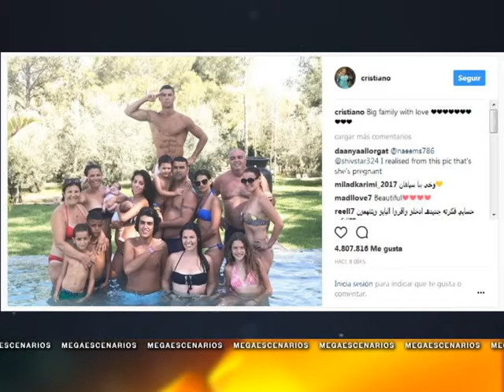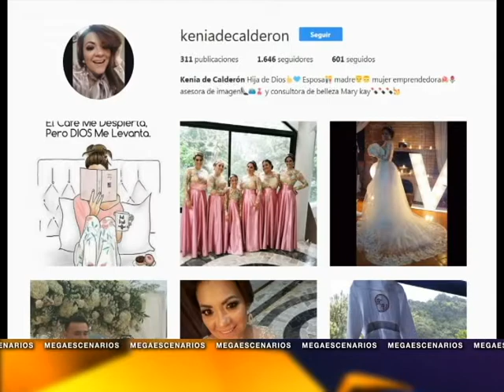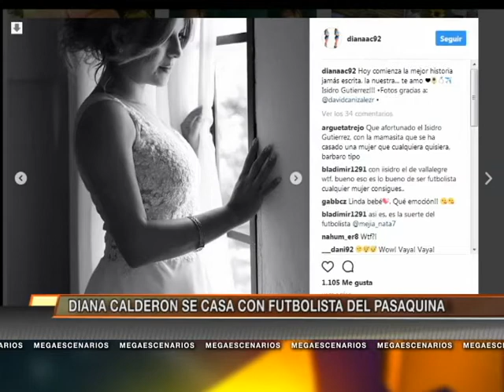Megaescenarios 18.7.17 - MN19